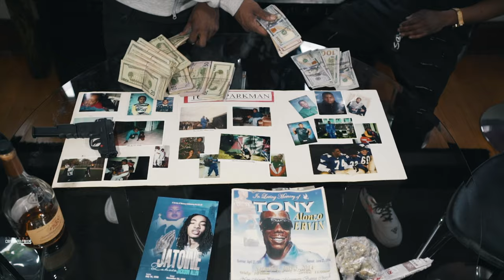Snoop G x Thugg x Madd Max [BlackBirds] - Very Scary [Prod By CrankMasters] Shot